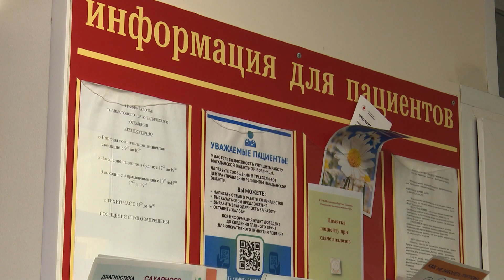Un encuentro MORTAL con un OSO oso peligro asesino desastres rusia mortal #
Oso asesino. En Magadan, en uno de los microdistritos que bordean el bosque, un oso ataca a la gente. Tres personas resultaron heridas, dos murieron. El oso cerró al joven y a la anciana. Sus cuerpos con marcas de mordeduras fueron encontrados en la taiga. Policías y cazadores están de servicio en el vecindario. El depredador es muy peligroso. Se cree que un oso que una vez probó carne humana se convierte en caníbal para siempre.